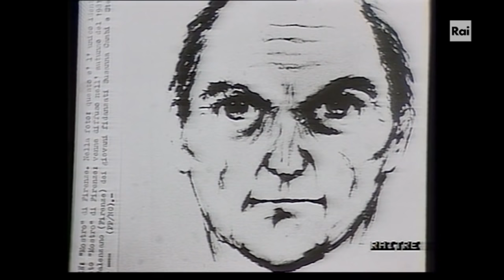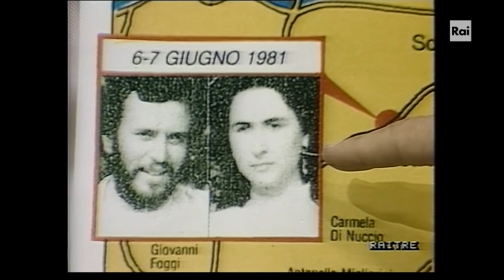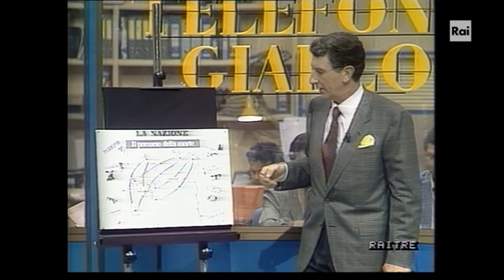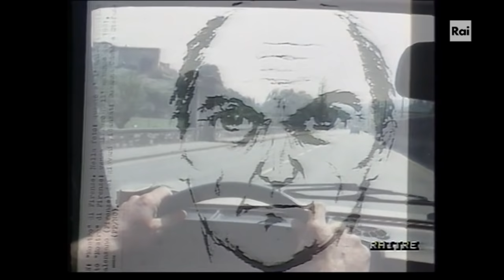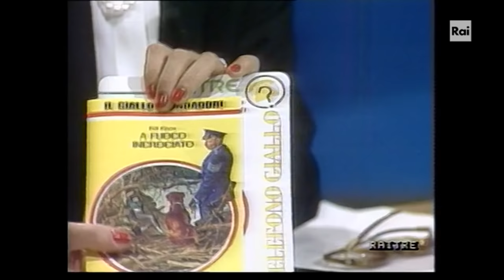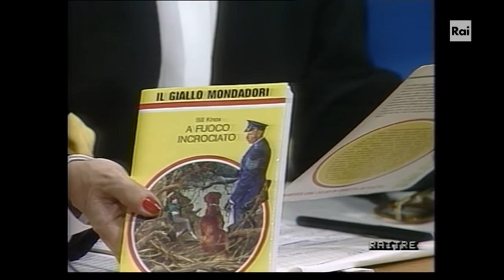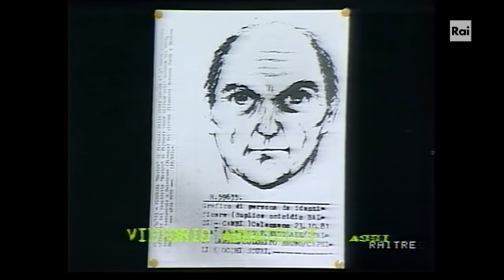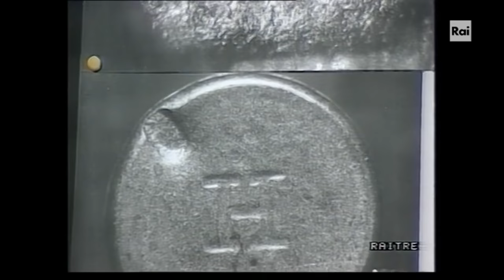Mostro di Firenze - Telefono giallo con Spezi, Federico, Iadevito, Filastò, Vigna, Maurri, Rotella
Il 6 ottobre 1987 Corrado Augias e Donatella Raffai dedicarono la puntata di Telefono Giallo al caso del "mostro di Firenze".
In studio con i due conduttori furono invitati: il regista Damiano Damiani, il giornalista Mario Spezi, il dottor Sandro Federico, capo della squadra mobile di Firenze e della SAM, il perito balistico Giovanni Iadevito, l'avvocato Nino Filastò, il dottor Abraham psichiatra e sessuologo e il dottor Pier Luigi Vigna.